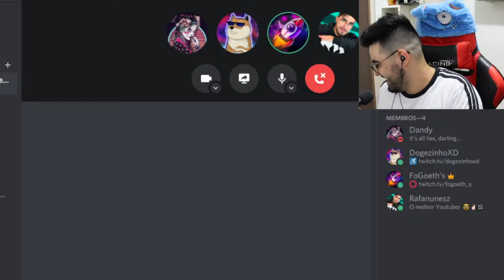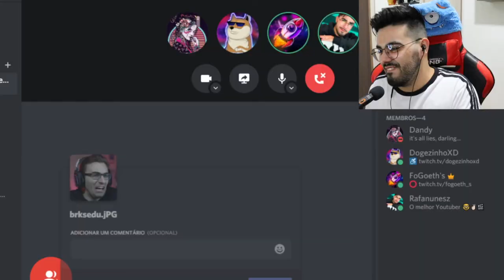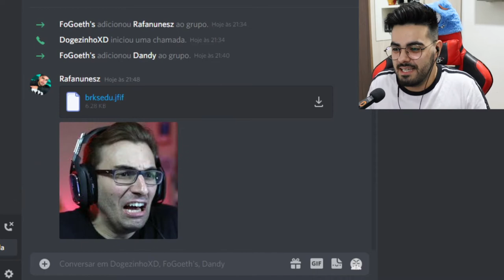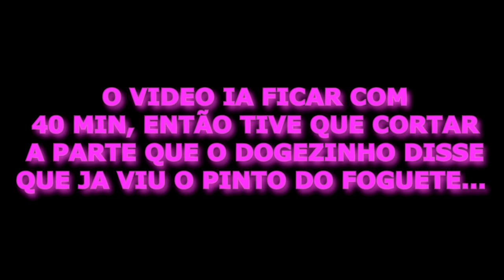DESCREVENDO YOUTUBERS COM UMA PALAVRA (parte 2) FEAT. INDANDY, DOGEZINHO E FOGOETH'S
🟣Assistam essas pessoinhas🟣

💲 THUMBNAKER💲